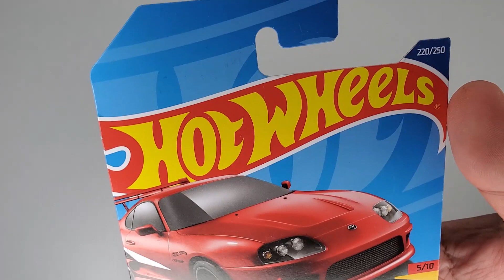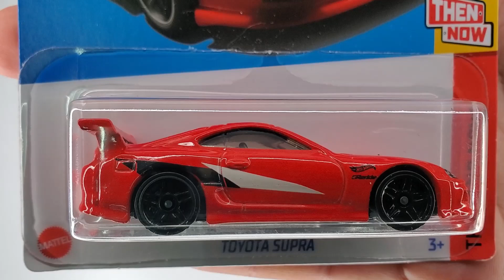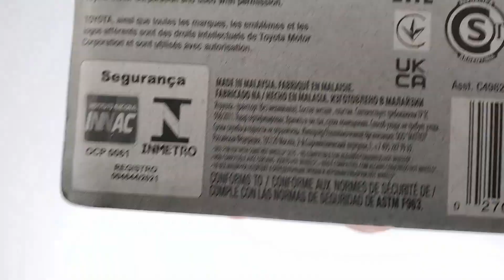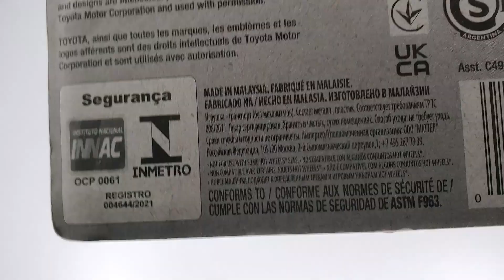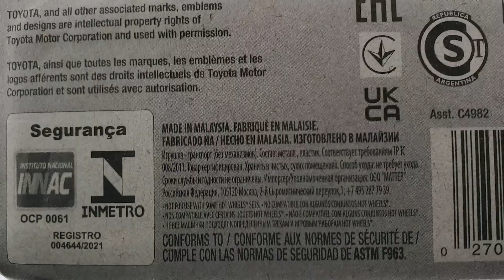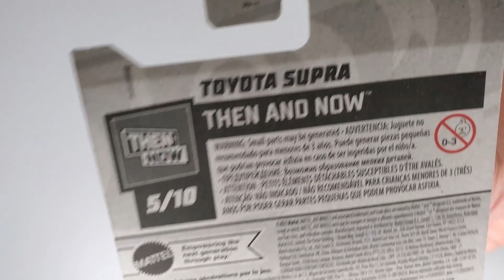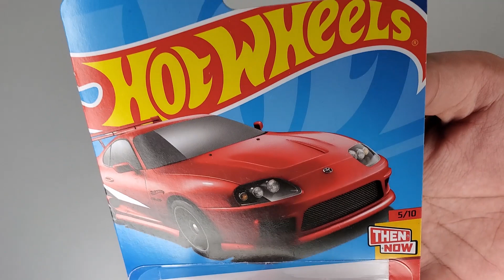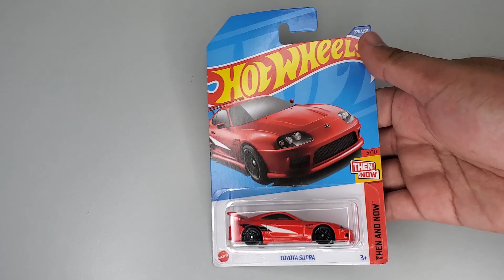Toyota Supra HOT WHEELS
Hello guys, welcome to another vlog and today I want to show you Toyota Supra. This is very nice HOT WHEELS diecast car and I want to share to you guys. Peace.

Toyota Supra
Toyota Supra MK4
Toyota Supra 2JZ
HOT WHEELS
MATTEL